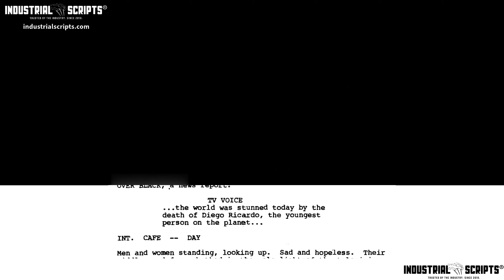Classic Movie Scenes: CHILDREN OF MEN (2006) // Cafe Bomb Blast // Script-to-Screen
The world was stunned today by the death of Diego Ricardo, the youngest person on the planet...

When infertility threatens mankind with extinction and the last child born has perished, a disillusioned bureaucrat becomes the unlikely champion in the fight for the survival of Earth's population; He must face down his own demons and protect the planet's last remaining hope from danger.